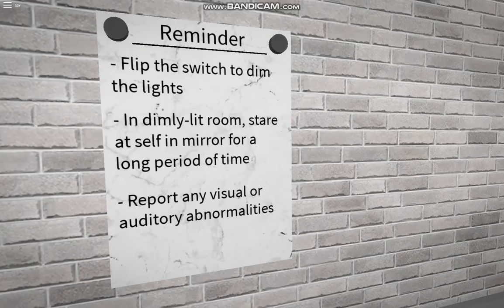spectrophobia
a horror/waiting game that i played
not my game